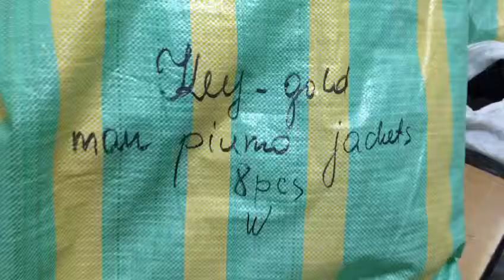STOCKINFO.RU - Пуховики (муж) KEY GOLD 2016